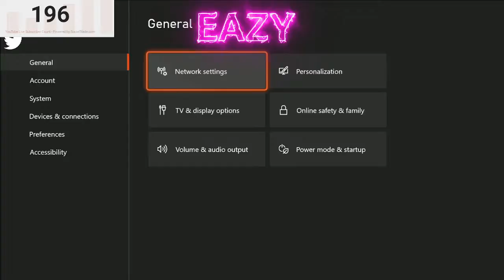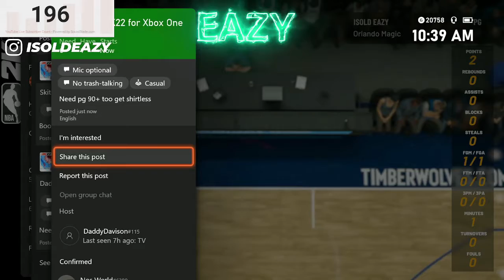Insane New Vc Glitch That Is Breaking nba2k22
Music in this video
Listen ad-free with YouTube Premium
Song
One Take
Artist
Lil Tjay
SME (on behalf of Columbia); Sony ATV Publishing, CMRRA, LatinAutorPerf, BMI - Broadcast Music Inc., LatinAutor - SonyATV, UNIAO BRASILEIRA DE EDITORAS DE MUSICA - UBEM, SOLAR Music Rights Management, Songtrust, and 5 Music Rights Societies